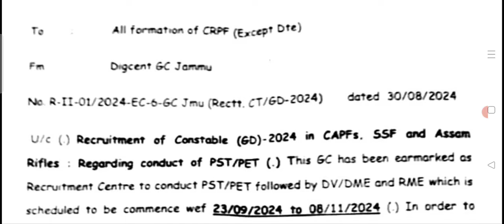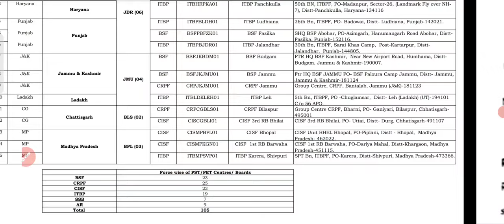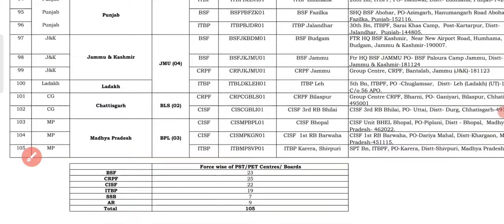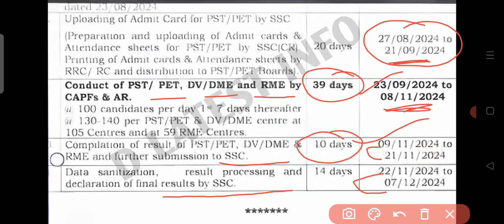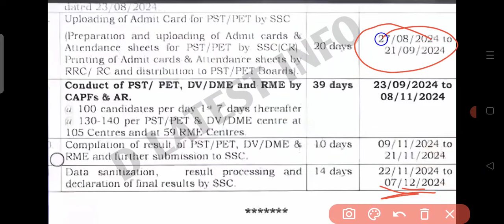J&K SSC GD Physical Date Out 2024 | Boys & Girl | Running, Medical, DV & Final Result Date Annouced